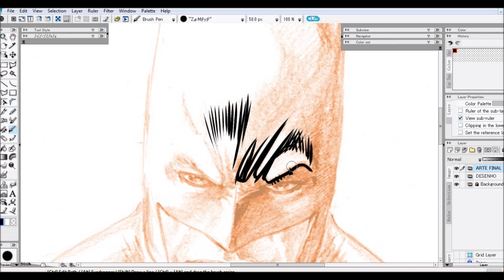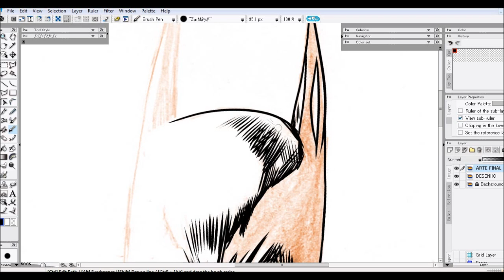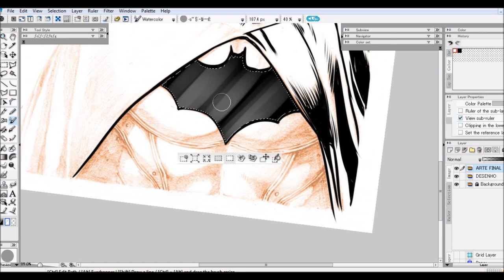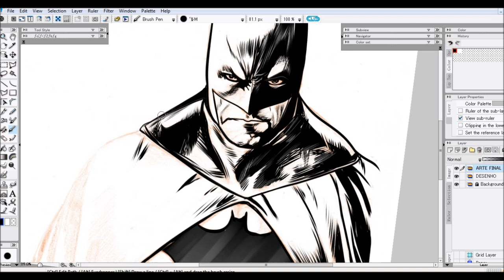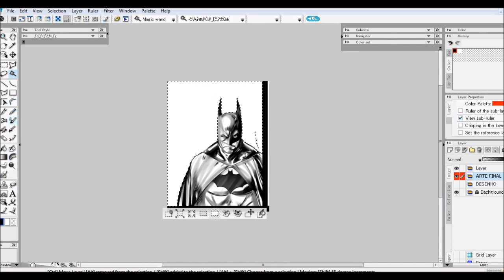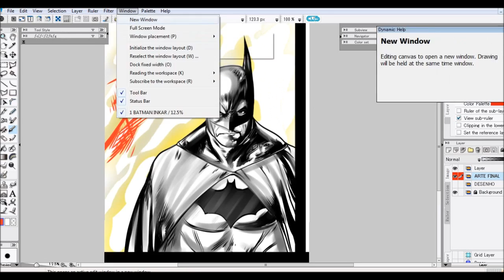BATMAN - Lápis por Robson Rocha - Inker Stevany Art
Arte finalizando um Desenho do Robson Rocha, Uma Arte Final bem Solta terminada com uns tons de Cinza Copic Digital.
LÁPIS - ROB ROCHA
INKER - Esdras (STEVANY)